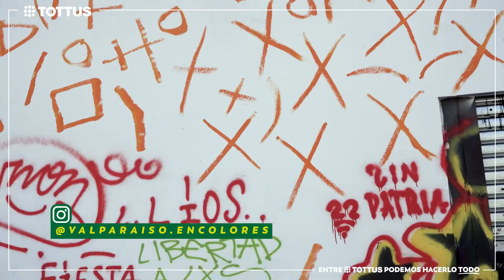Tottus Vecino: Calle Francia 748, Valparaíso · Mural con nuestra comunidad y Valparaíso en Colores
¡Hola Valparaíso! 😍¿Ya conoces nuestro TottusVecino? 💚 Porque queremos estar siempre cerca de nuestra comunidad, ¡colaboramos con artistas locales de Valparaíso En Colores 👩🏻‍🎨👨🏻‍🎨 para la realización de un hermoso mural en Calle Francia 748 📍